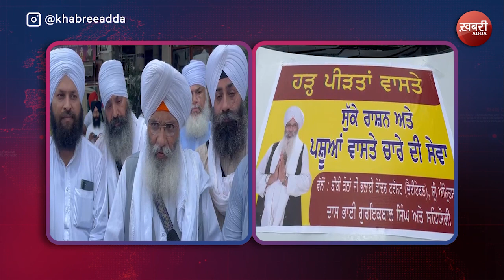ਹੜ੍ਹ ਪੀੜਤਾਂ ਲਈ ਭਲਾਈ ਕੇਂਦਰ ਤੋਂ ਰਾਸ਼ਨ ਦੀਆਂ ਗੱਡੀਆਂ ਰਵਾਨਾ।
Welcome, and thanks to visit our official  'KHABREE ADDA' YouTube channel.